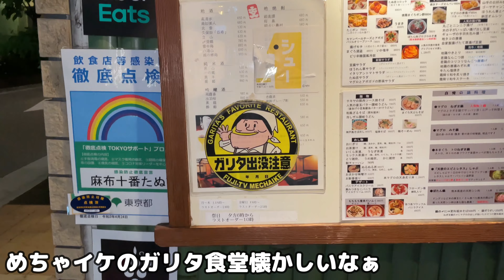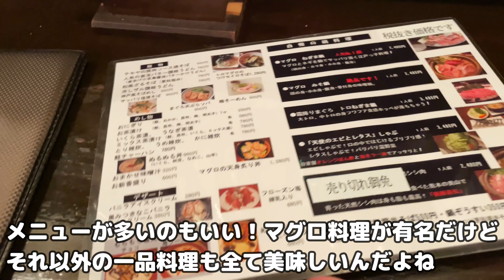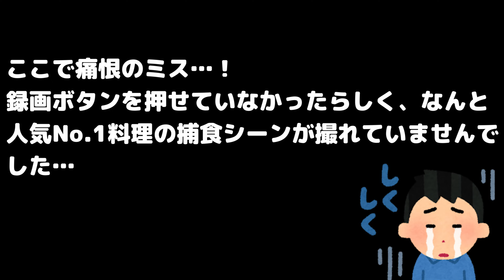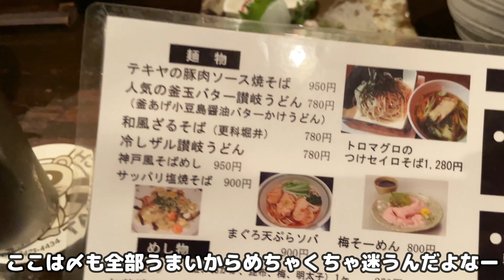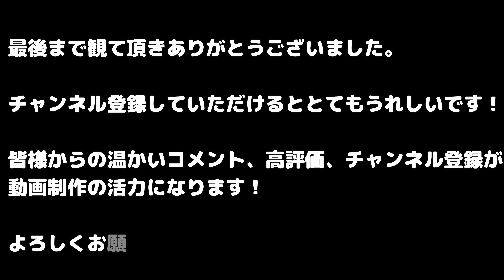【たぬ吉】芸能人もよく行くお店😋 麻布十番 絶品名物まぐろブラック🐟 美味しい居酒屋 港区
芸能人御用達店。港区麻布十番にある何を食べても美味しい居酒屋さん
名物のまぐろブラックは特に絶品です